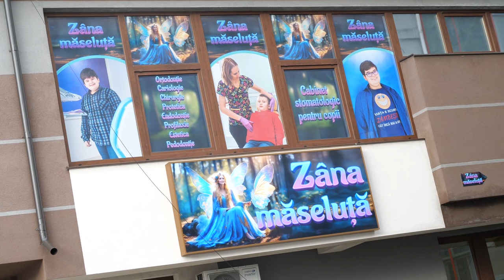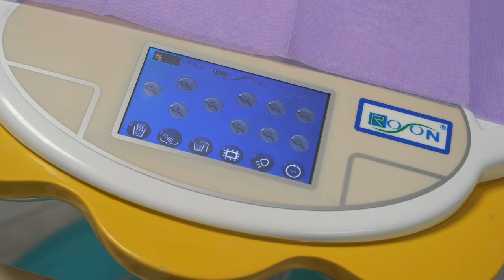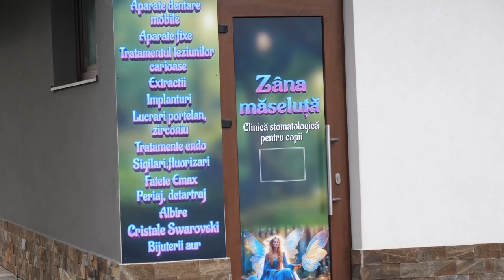Clinica Zâna Măseluță